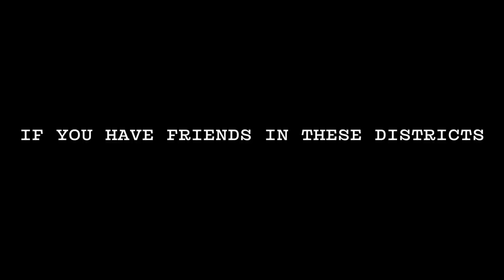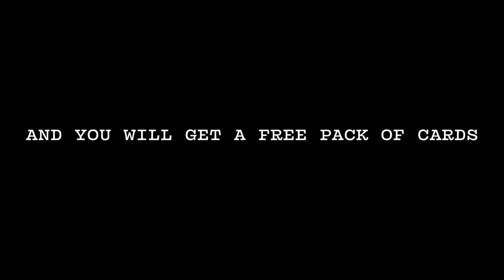Cards Against Humanity Hacks the Election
Cards Against Humanity is putting a bounty on voters in six swing districts. Refer a friend, get a free pack.